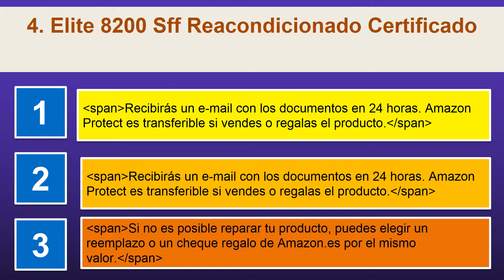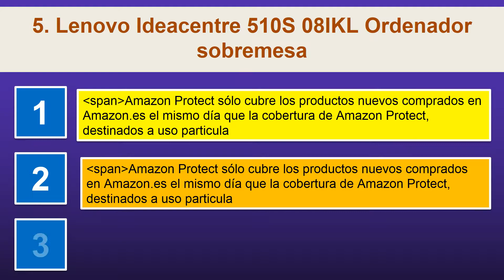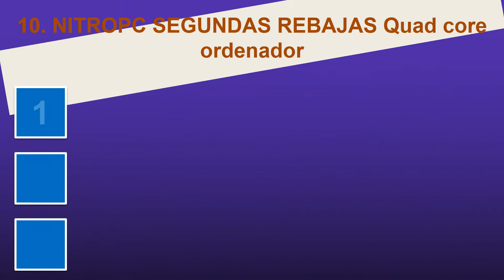Arriba 10 Ordenadores de Sobremesa en 2018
1. Shooter Ordenador sobremesa Quad Core Procesador
2. LG 24V360 L Ordenador sobremesa Graphics
3. NITROPC SEGUNDAS REBAJAS Quad core ordenador
4. Elite 8200 Sff Reacondicionado Certificado
5. Lenovo Ideacentre 510S 08IKL Ordenador sobremesa
6. LG 22V240 L AR3WB Ordenador sobremesa pantalla
7. Vibox VBX PC 1528 Ordenador sobremesa HD8370D
8. ORDENADOR SOBREMESA 3 46Ghz GR%C3%81FICA GeForce
9. Azirox Orion Ordenador Sobremesa i5 430M
10. NITROPC SEGUNDAS REBAJAS Quad core ordenador